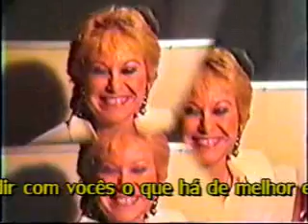CLÁUDIA (CANTORA) E ALTAMIRO CARRILHO EM CUBA -- 1985 -- SIMPLESMENTE APOTEÓTICO - PARTE 3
ATENDENDO A VÁRIOS PEDIDOS AQUI NO YOUTUBE, POSTO AQUI ESSA RARIDADE.  CLÁUDIA E ALTAMIRO CARRILHO DÃO UM VERDADEIRO SHOW EM CUBA.  CLÁUDIA DEMONSTRA  TÉCNICA ABSOLUTA  E MUITA EMOÇÃO !